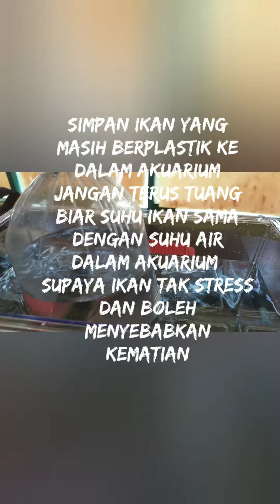channamaru || pertama kali beli ikan asli Indonesia red barito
bukan video mancing gaiss..tapi try bela ikan spesies channa marulioides/toman bunga/kerandang/maru...asli Kalimantan Indonesia